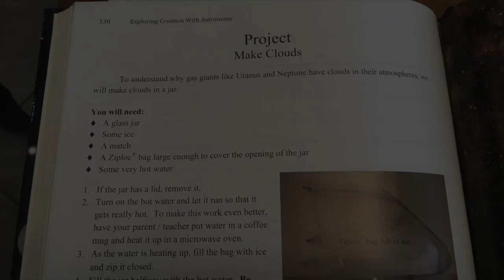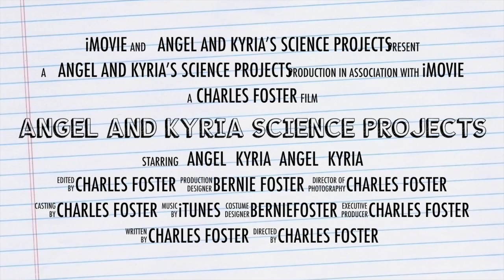Angel and Kyria Projects 2016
This video is about Angel and Kyria doing their projects.